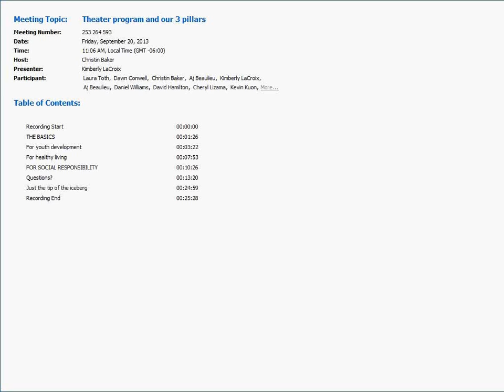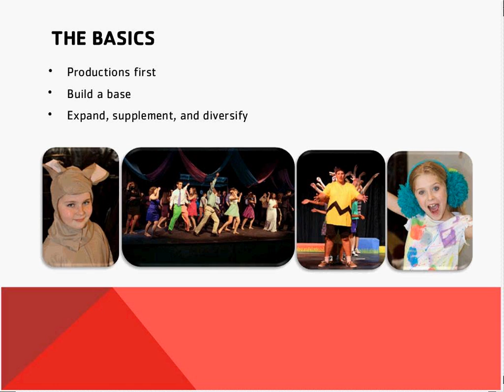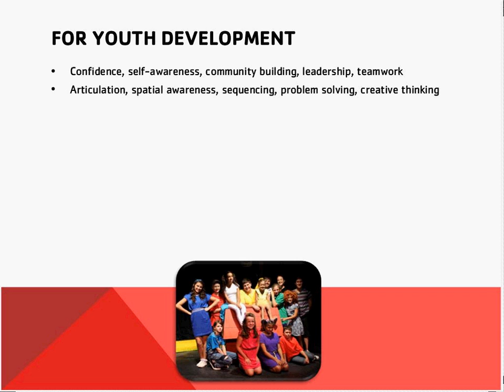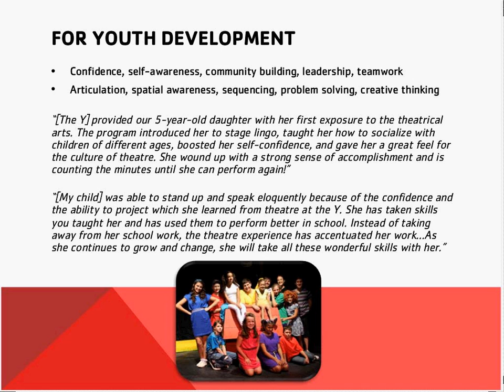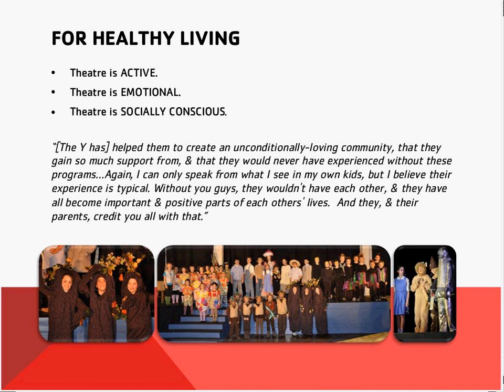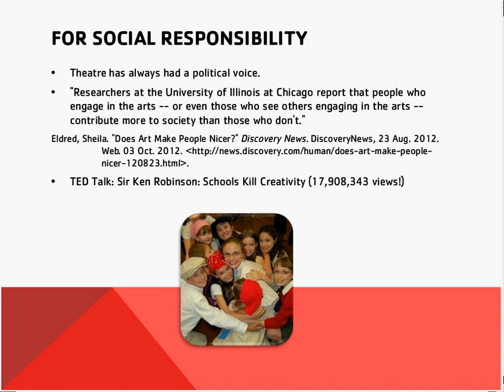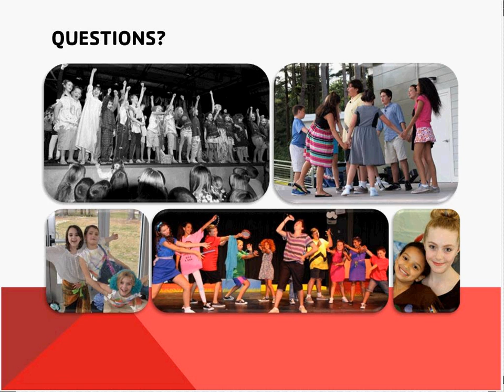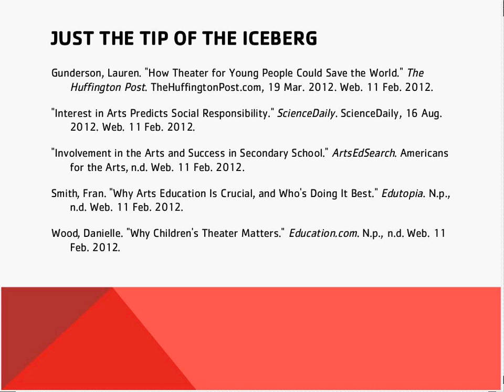YMCA Theater program and our 3 pillars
This webinar discussed why theater programs are great for YMCA programming and how they fit into our 3 pillars of Youth Development, Healthy Living and Social Responsibility.